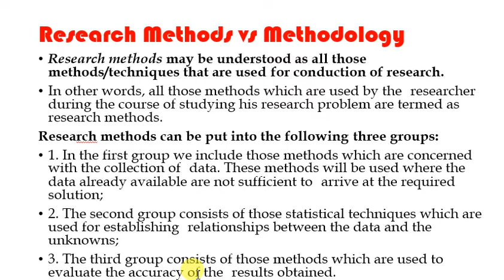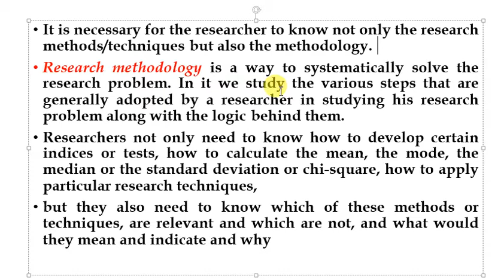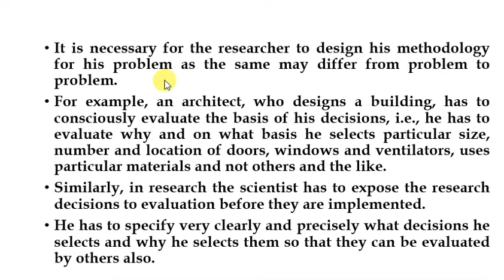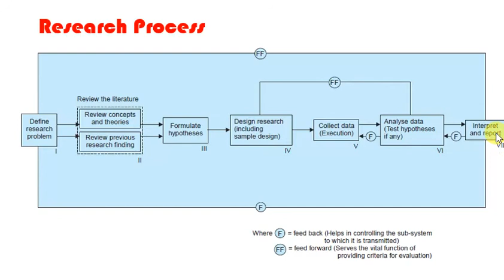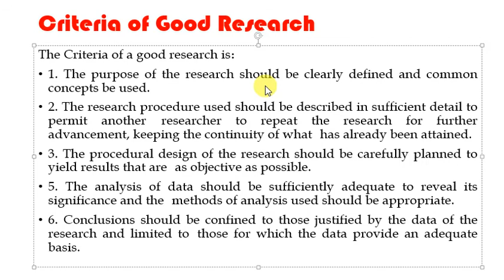research methods vs research methodology in bangla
Research methods may be understood as all those methods/techniques that are used for conduction of research.
In other words, all those methods which are used by the researcher during the course of studying his research problem are termed as research methods.
Research methods can be put into the following three groups:
1. In the first group we include those methods which are concerned with the collection of data. These methods will be used where the data already available are not sufficient to arrive at the required solution;
2. The second group consists of those statistical techniques which are used for establishing relationships between the data and the unknowns;
3. The third group consists of those methods which are used to evaluate the accuracy of the results obtained.
It is necessary for the researcher to know not only the research methods/techniques but also the methodology.
Research methodology is a way to systematically solve the research problem. In it we study the various steps that are generally adopted by a researcher in studying his research problem along with the logic behind them.
Researchers not only need to know how to develop certain indices or tests, how to calculate the mean, the mode, the median or the standard deviation or chi-square, how to apply particular research techniques,
but they also need to know which of these methods or techniques, are relevant and which are not, and what would they mean and indicate and why
It is necessary for the researcher to design his methodology for his problem as the same may differ from problem to problem.
For example, an architect, who designs a building, has to consciously evaluate the basis of his decisions, i.e., he has to evaluate why and on what basis he selects particular size, number and location of doors, windows and ventilators, uses particular materials and not others and the like.
Similarly, in research the scientist has to expose the research decisions to evaluation before they are implemented.
He has to specify very clearly and precisely what decisions he selects and why he selects them so that they can be evaluated by others also.
The Criteria of a good research is:
1. The purpose of the research should be clearly defined and common concepts be used.
2. The research procedure used should be described in sufficient detail to permit another researcher to repeat the research for further advancement, keeping the continuity of what has already been attained.
3. The procedural design of the research should be carefully planned to yield results that are as objective as possible.
5. The analysis of data should be sufficiently adequate to reveal its significance and the methods of analysis used should be appropriate.
6. Conclusions should be confined to those justified by the data of the research and limited to those for which the data provide an adequate basis.